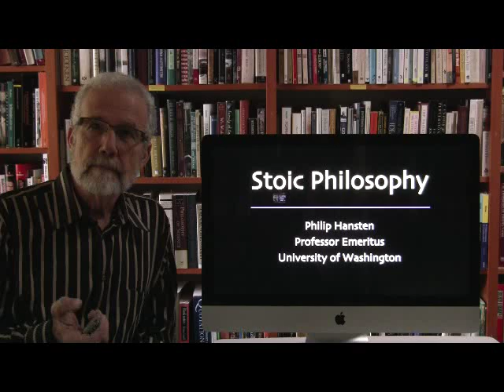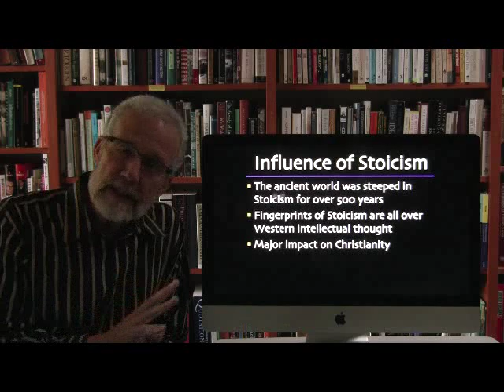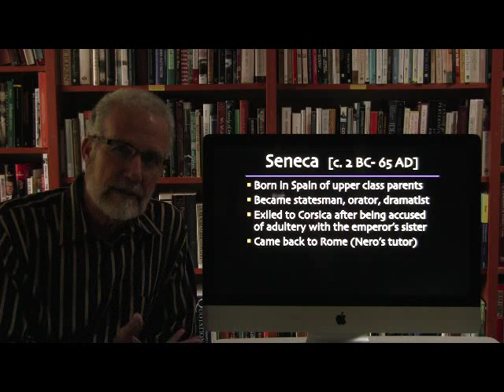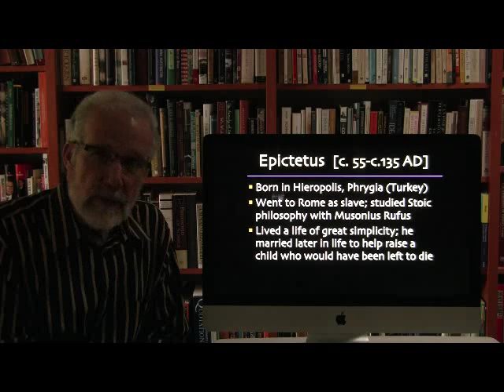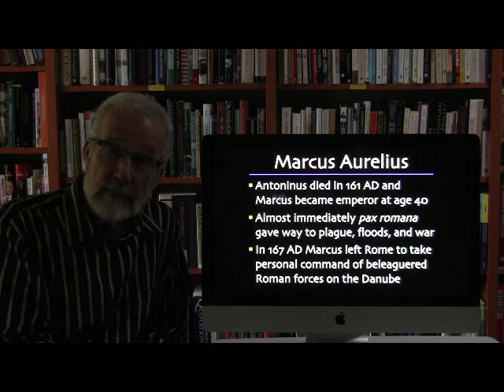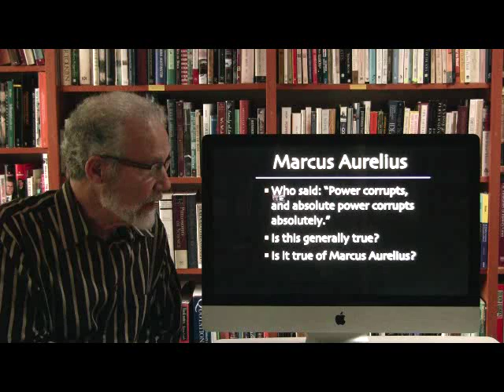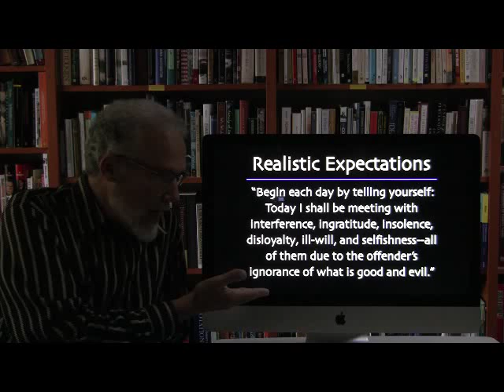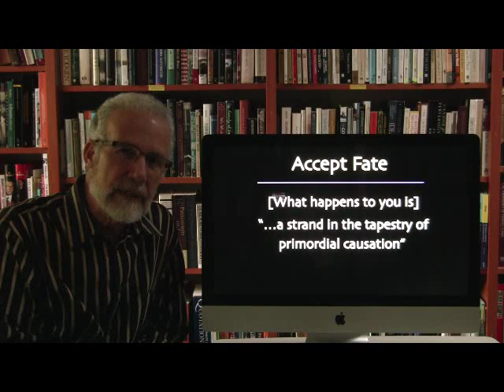Stoic Philosophy by Philip Hansten (Part 1)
An introduction to Stoic philosophy. The First of 3 parts.
by Dr. Philip Hansten, Professor Emeritus, University of Washington